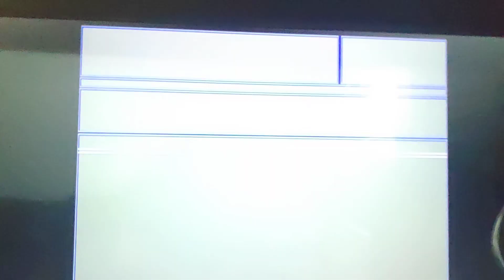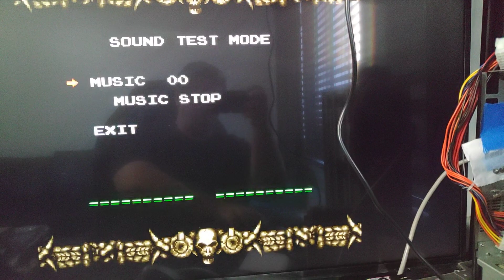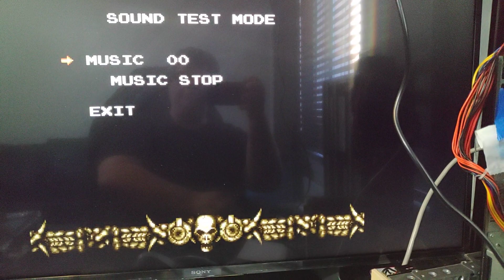X68000 XVI Compact BlueSCSI V2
This is a quick demonstration of the BlueSCSI v2 running on a Sharp X68000 XVI Compact, connected externally to the SCSI port, via a HPCN50 Male (also known as MDR) to DB25 Male, then to a gender changer, and then to the BlueSCSI v2.

Works perfectly, boots every single time.

However, testing on a X68000 Pro, a SASI machine with the SxSI driver proved to be the opposite, read and write errors everywhere, hard time booting, not recommended at all.